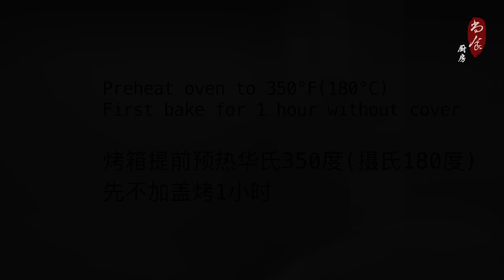终于找到了Costco大块牛胸肉最好吃的做法❗只用5种佐料，💯牛肉软嫩多汁，香味特别诱人｜烤牛胸肉｜Beef Brisket Recipe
在Costco卖得最便宜的可能就是Beef Brisket 了，我试了很多种做法还是觉得低温慢烤做出来的最好吃。一次烤一大块如果吃不了，可以切片分装冷冻，当成现成备餐。

Ingredients 用料:
5 lbs (2 kg) Beef Brisket 牛胸肉
1tbsp salt 盐
1tbsp black pepper 黑胡椒粉
1tbsp coriander seed powder 芫荽籽粉
Yellow mustard 黄芥末酱
Barbecue sauce 烧烤酱

溫度計见链接：
我的常用好物 My favorites

Remember to click on the bell to get notifications for the newest videos of Shangshi Kitchen!

食谱，食譜，中餐食谱，中餐食譜，如何烹饪，食物食谱，早餐食谱，快速食谱，创意食谱，健康食谱，实用食谱，10分钟食谱，快速食谱